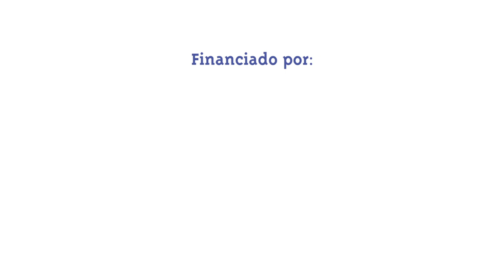Pasto Vive Digital - Gobierno en Línea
Con una inversión de 838 millones de pesos, y con el objetivo de promover una mejor comunicación e interacción con la ciudadanía pastusa que fomente el uso de más y mejores servicios por mecanismos virtuales mediante el proyecto Pasto Vive Digital-Gobierno en línea, se han realizado actividades relacionadas con: La Implementación de una plataforma tecnológica, el desarrollo de una Estrategia de Innovación GEL.